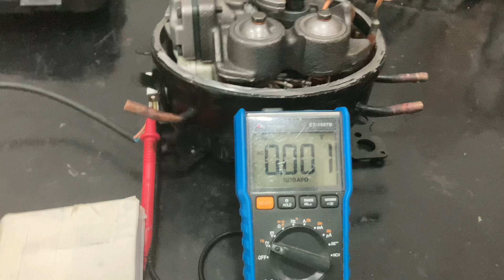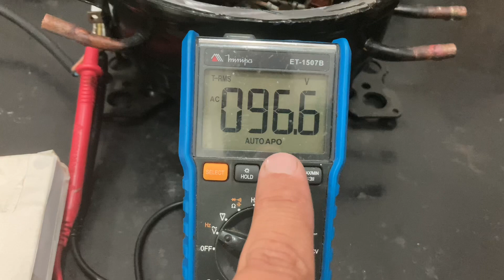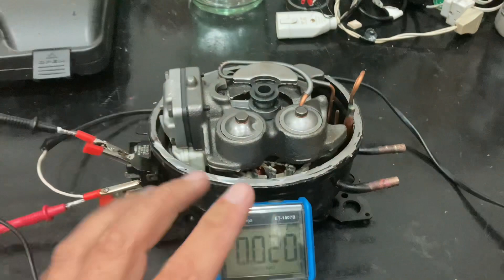Compressor inverter trabalha com tensão ac ou dc